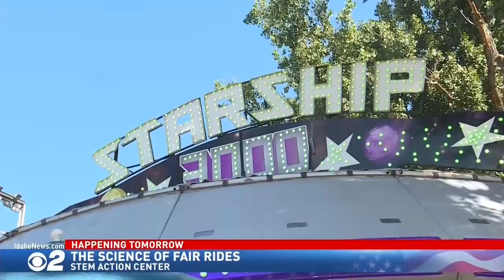The Science Behind Rides at the Western Idaho Fair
Idaho STEM Action Center Grants Specialist, Crispin Gravatt, previewed some of the rides at the 2019 Western Idaho Fair and highlighted the science behind them for STEM Day at the Fair.